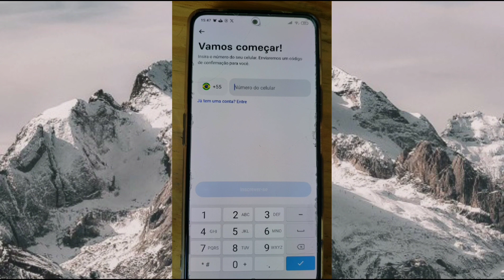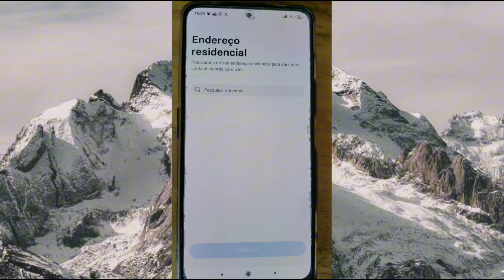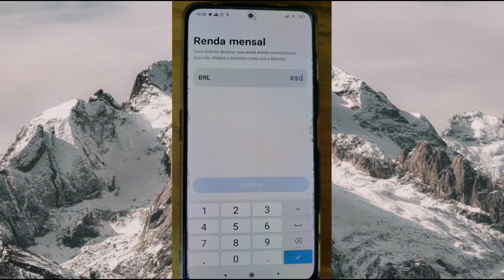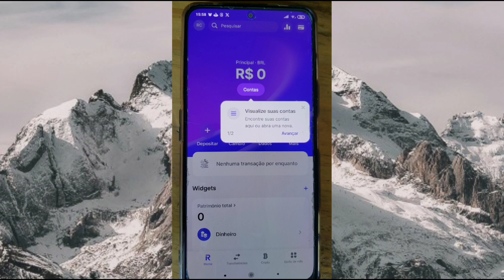ABRINDO CONTA REVOLUT